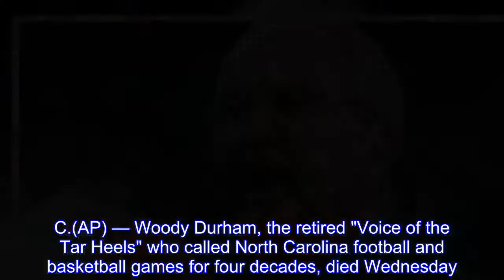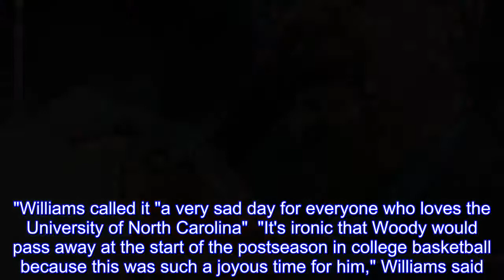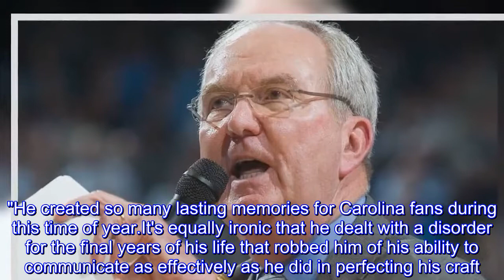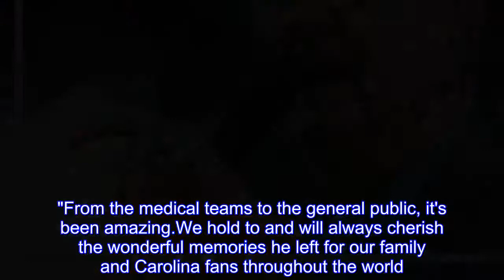Woody Durham (1941 – 2018), former "Voice of the Tar Heels"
North Carolina football and basketball announcer for four decades  CHAPEL HILL, N.C.(AP) — Woody Durham, the retired "Voice of the Tar Heels" who called North Carolina football and basketball games for four decades, died Wednesday.He was 76.Son Wes Durham said his father died from complications of the neurocognitive disorder that prevented him from public speaking, school spokesman Steve Kirschner said.Durham called UNC games from 1971 through 2011.He worked more than 1,800 games with a voice that became inextricably tied to some of the school's most unforgettable victories.That included the 1982 and 1993 NCAA basketball championships under late coach Dean Smith as well as the 2005 and 2009 titles under Roy Williams.Click to get weekly celebrity death news delivered to your inbox.Atlantic Coast Conference Commissioner John Swofford, the former athletic director at UNC, compared Durham's voice to "gospel to generations of Tar Heels who trusted his every word."Williams called it "a very sad day for everyone who loves the University of North Carolina"  "It's ironic that Woody would pass away at the start of the postseason in college basketball because this was such a joyous time for him," Williams said."He created so many lasting memories for Carolina fans during this time of year.It's equally ironic that he dealt with a disorder for the final years of his life that robbed him of his ability to communicate as effectively as he did in perfecting his craft." Durham called 23 bowl games and 13 Final Fours in his career.He also spoke during the public memorial following Smith's death in February 2015.Durham said in an open letter to fans in 2016 that he had been diagnosed with primary progressive aphasia, which affects language expression."Our family is grateful for the incredible support my dad and our family received throughout his illness," said Wes Durham, a broadcaster who works ACC games."From the medical teams to the general public, it's been amazing.We hold to and will always cherish the wonderful memories he left for our family and Carolina fans throughout the world." We invite you to share condolences for Woody Durham in his Guest Book.